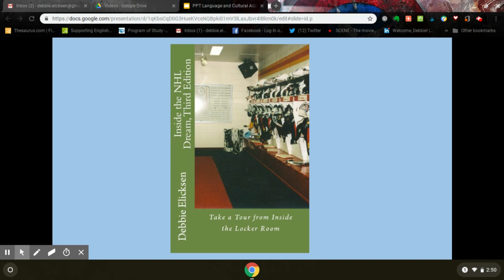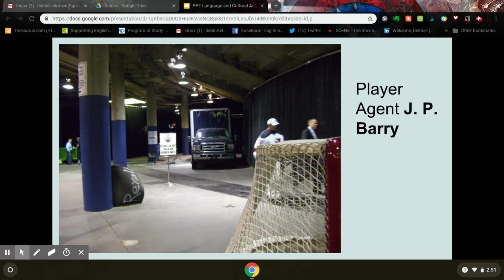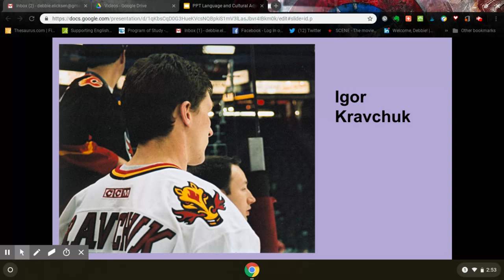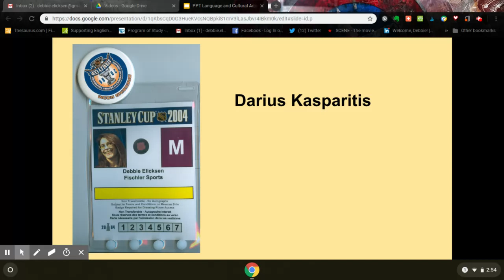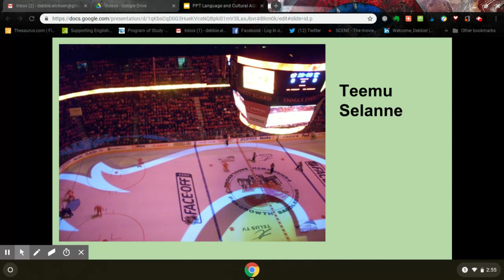Language and Cultural Adjustments in the NHL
Excerpt from Inside the NHL Dream, a book that gives you a realistic peek at what life looks like behind the scenes of the National Hockey League.

Quotes from Igor Kravchuk, Darius Kasparitis, Teemu Selanne, Mats Sundin, J.P. Barry, and Brent Breeze